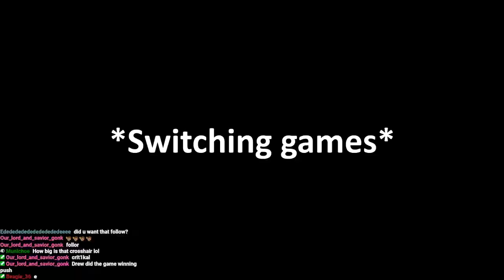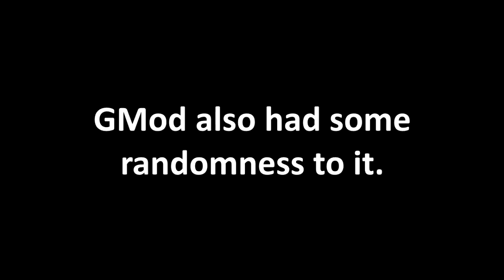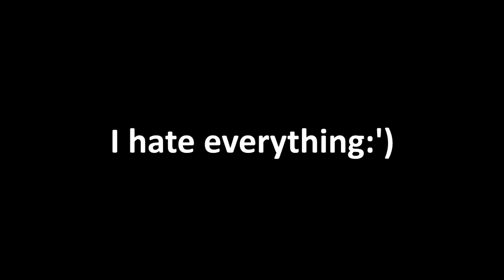TF2 with a side of laughter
(With some bonus GMod content.)

This is an old video from 2022 I wanted to reupload here.

Gonk: (Not heard on mic.)